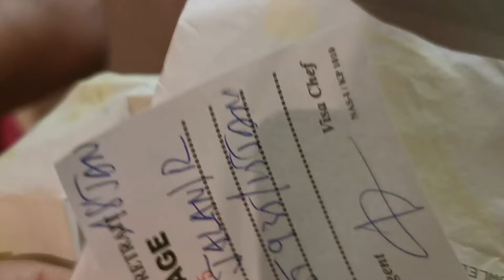What to do if you lost your luggage at airport? procedure to Claim luggage missing at airport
hello friends here i am sharing how I claim back my luggage hope this is useful for you...